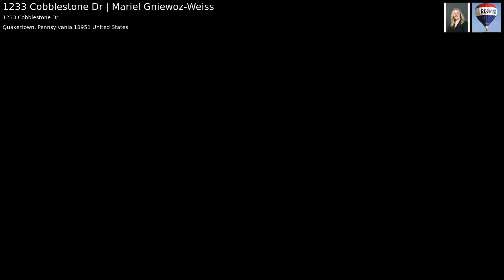1233 Cobblestone Dr | Mariel Gniewoz-Weiss